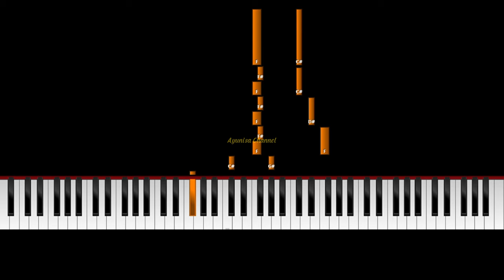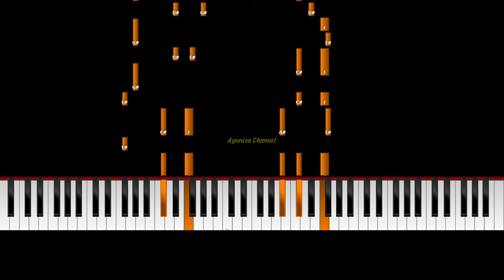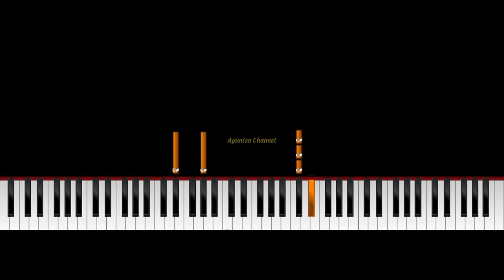Piano tutorial | Orange Flower (You Complete Me) by Enhypen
Sheet music's full version is available here!
❤ Kindly tag or link my youtube channel when you upload your version using this as your BGM or accompaniment.